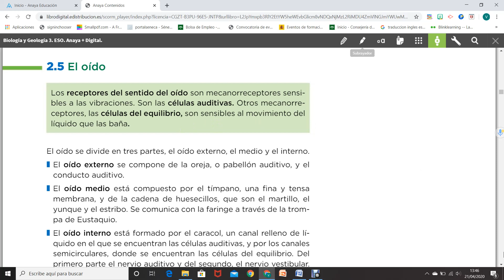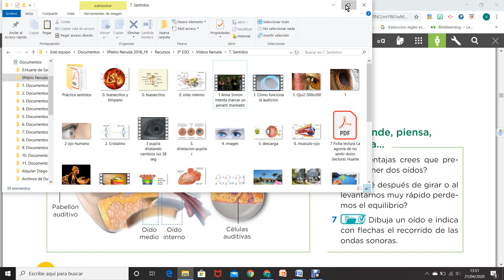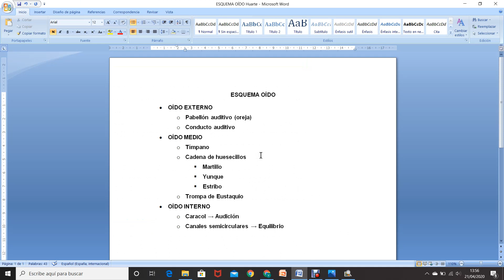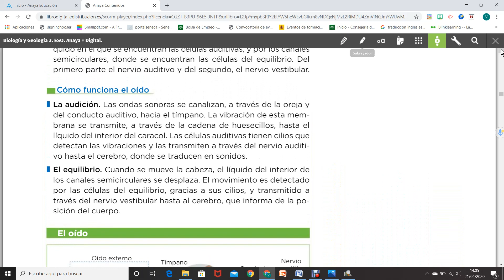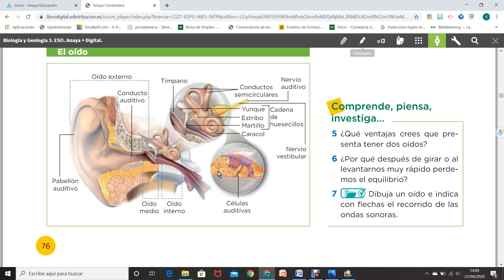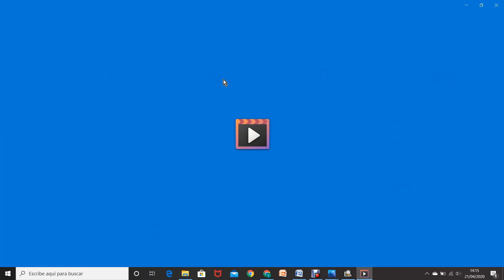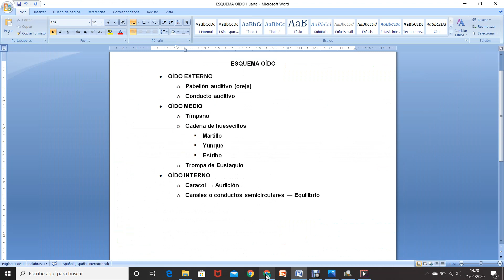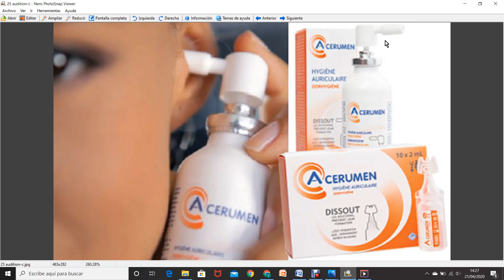Oído 3° ESO